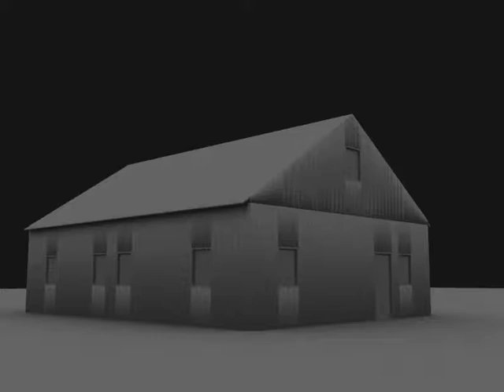Thingking Particle 3ds max wind force R&D